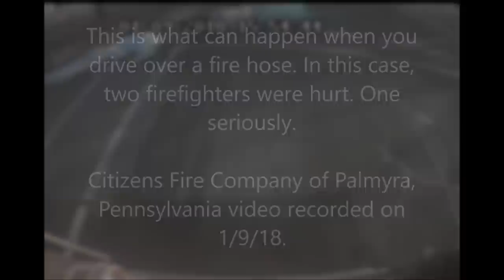Must see: This is what happens when you drive over a fire hose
On January 8, 2018 two firefighters in Pennsylvania were hurt - one seriously - when an SUV drove over a fire hose at a report of an apartment fire.